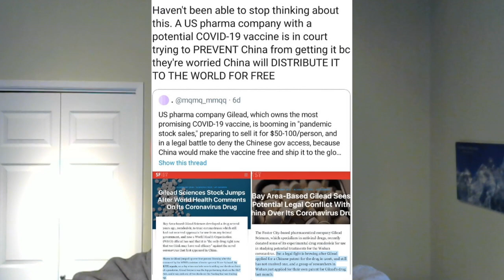Welfare capitalism is not socialism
Bailouts, emergency bills, cash handouts, extra medical facilities and special powers for the police: This week has prompted governments to implement all kinds of “temporary” measures to cushion the hardest blows from the coronavirus outbreak. In turn, millions have been calling these measures “socialism”. They aren’t. This video aims to clear up the difference between welfare and socialism.